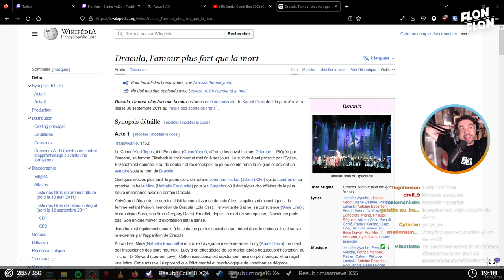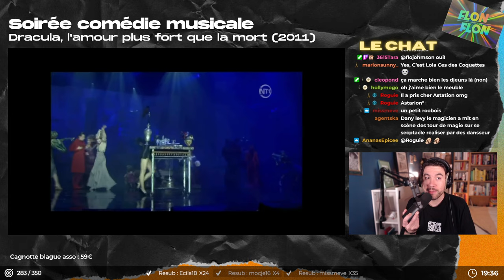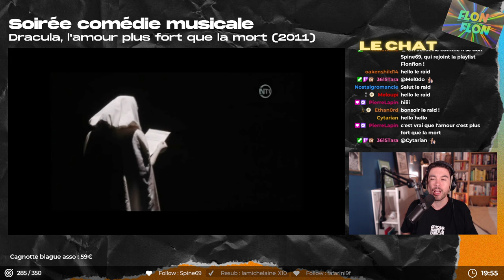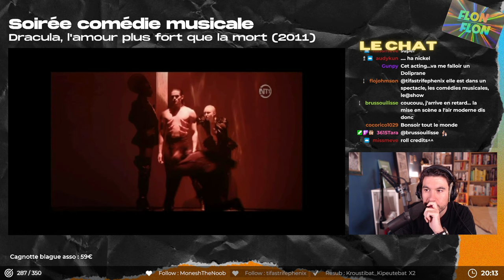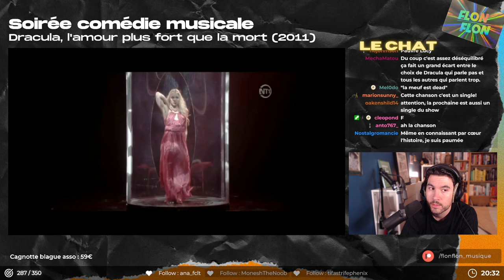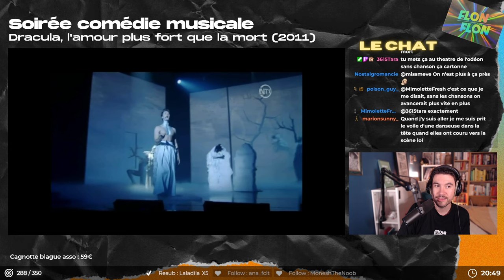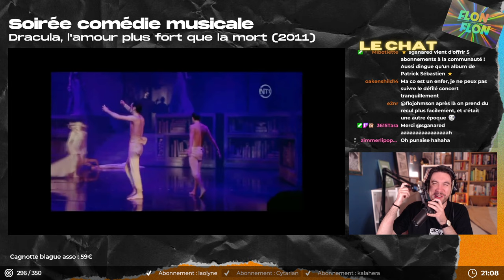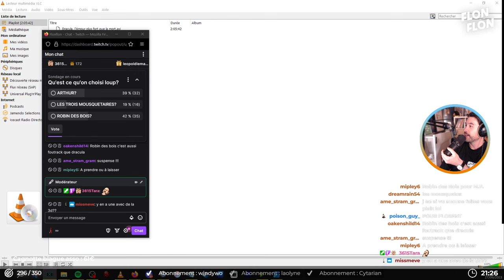Je découvre DRACULA, L'AMOUR PLUS FORT QUE LA MORT [Replay Live]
Replay du live du Mercredi 27 Septembre 2023 où je découvre des comédies musicales que je n'ai jamais vu.

RESTEZ CURIEUX.SE !